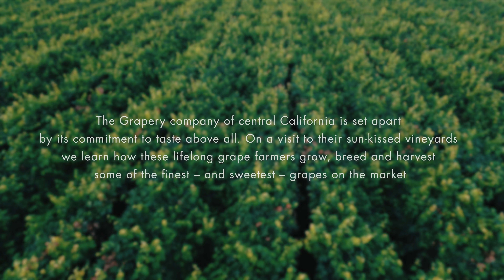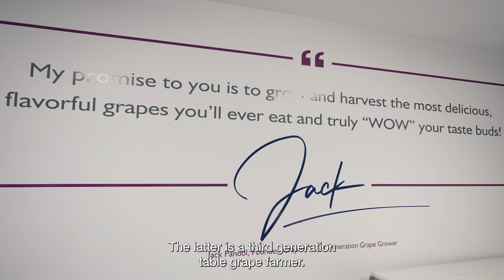The Science of Sweetness: Grapery’s Unique Approach to Growing Cotton Candy Grapes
Join us as we visit Grapery, the creators of the famous Cotton Candy and Candy Snaps grapes, in the heart of California’s San Joaquin Valley. Learn how this family-run business prioritizes flavor above all and how their commitment to growing premium, all-natural grapes has made them a favorite in Spinneys stores. Watch how their grapes go from vine to table, delivering an unforgettable taste experience.